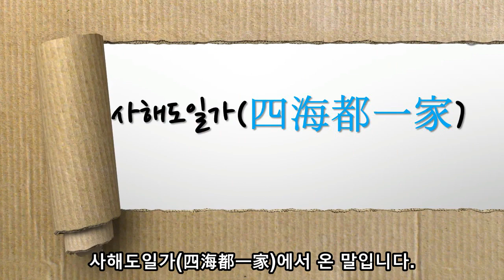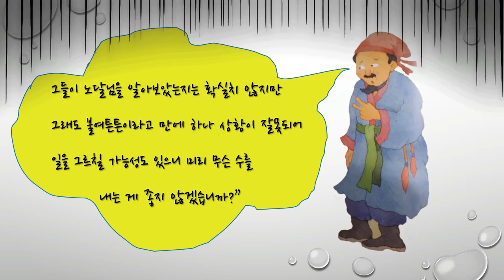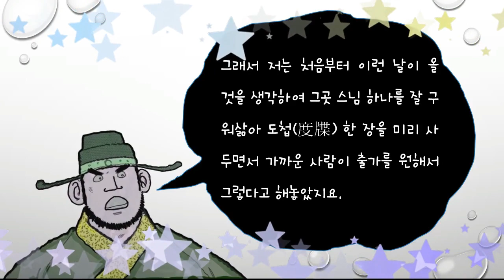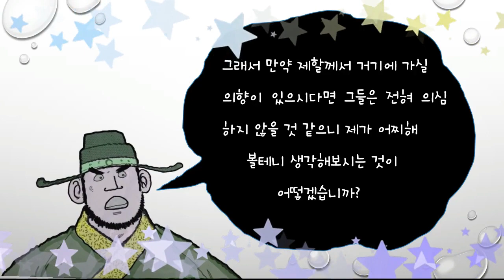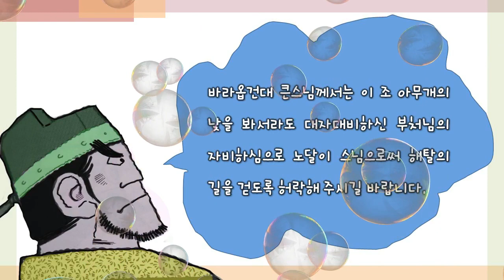수호지-8편-(중)노달은 궁여지책으로 취련의 남편 조원외의 도움으로 절에 들어가 머리를 깎고 노지심이란 땡중이 되는데[프리쏘울TV]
그러자 지진 장로가 “아니 군문(軍門)에 있던 양반이 어쩐 일로 출가를 하시려 합니까”라고 되묻자 조원외는 말도 안되는 소리로 얼렁뚱땅 둘러댑니다.

“노달 이친구가 진세(塵世)의 어렵고 쓰라린 것을 갑자기 깨달아 영겁을 벗어버리는 것처럼 속세로부터 벗어나길 원하여 오늘 문수원을 찾아 큰스님 앞에 오게 된 겁니다.

바라옵건대 큰스님께서는 이 조 아무개의 낮을 봐서라도 대자대비하신 부처님의 자비하심으로 노달이 스님으로써 해탈의 길을 걷도록 허락해 주시길 바랍니다.